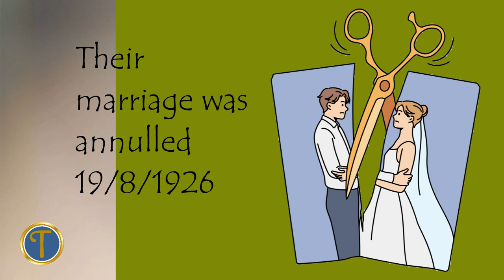The story of Consuelo Vanderbilt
Learning about Chateauroux - Balsan Escape Game - LesTrobadors.com